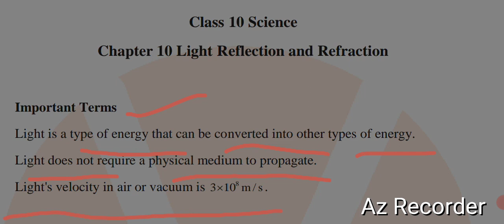##@ Important terms of Light @##